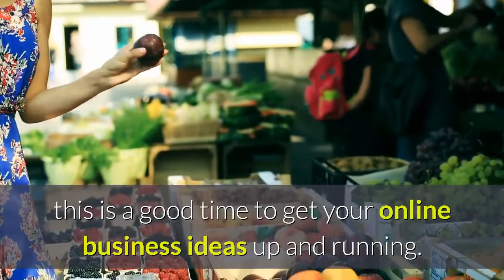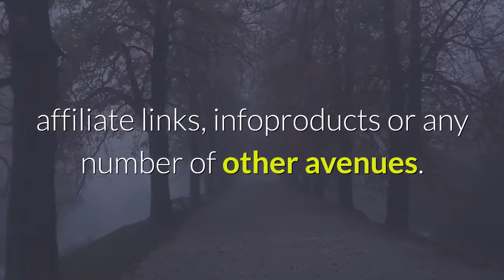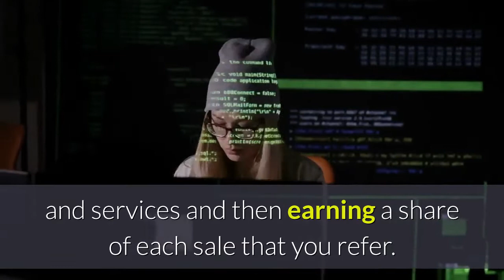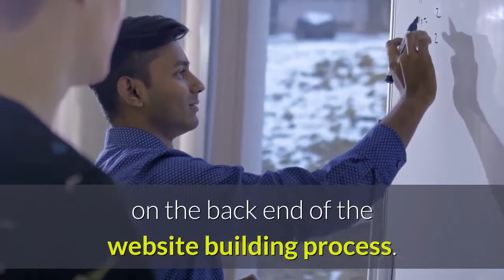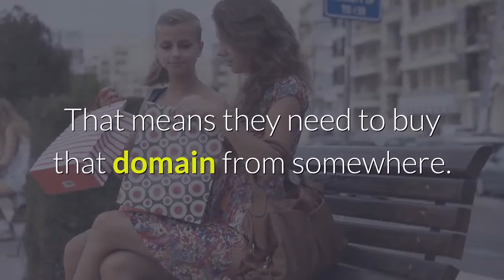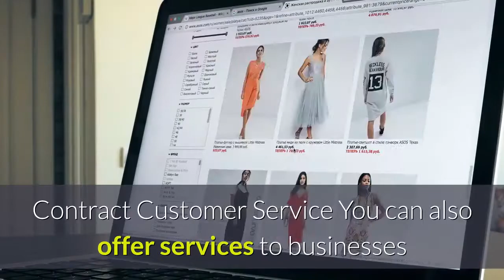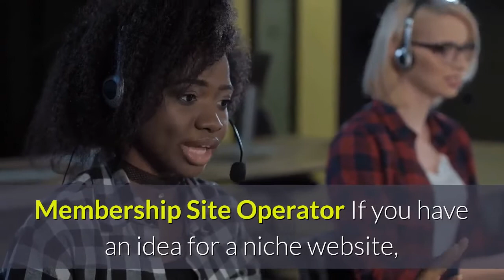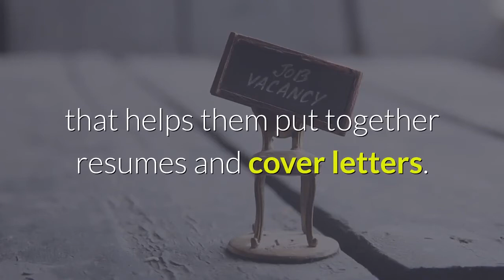50 ONLINE Business IDEAS In 2019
50 online business ideas is the latest video from the Angry guy channel, that will teach you about the various online bussiness opportunities in 2019, that you can create in your spare time.